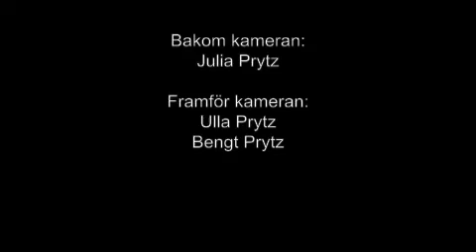St. Ives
En liten film om St. Ives :)